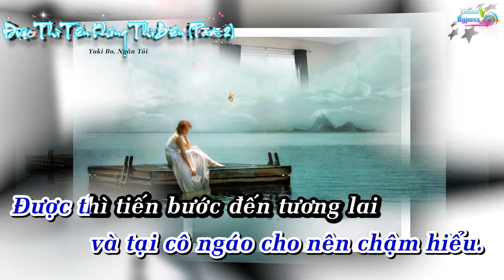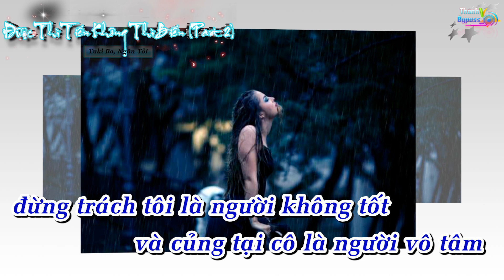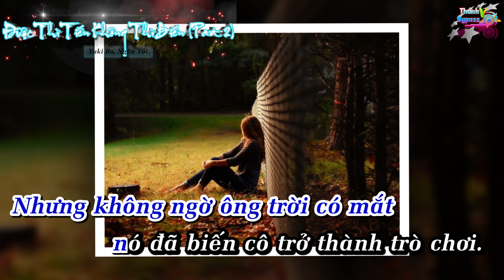Được Thì Tiến Không Thì Biến Part 2 - Yuki Bo, Ngân Tỏi Karaoke Bè